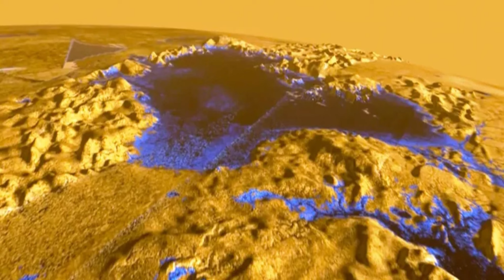Organiczne ciała odkryte w księżycowych jeziorach Saturna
Witamy na naszym kanale! Dzisiaj przyjrzymy się fascynującemu odkryciu Tytana, największego księżyca Saturna, odkrytemu przez sondę Cassini w 2014 roku. Tajemnicze „magiczne wyspy” pojawiające się na jeziorach Tytana w końcu mają wyjaśnienie!

W tym filmie zagłębiamy się w szczegóły nowego badania opublikowanego w czasopiśmie naukowym Geophysical Research Letters, prowadzonego przez badacza Xinting Yu z Uniwersytetu Teksasu w San Antonio. Odkryj, że te intrygująco pojawiające się i znikające wyspy prawdopodobnie składają się z pływających kawałków zamrożonych, porowatych ciał stałych organicznych.

Gęsta atmosfera Tytana, bogata w cząsteczki organiczne, odgrywa kluczową rolę w tym zjawisku. Zespół badawczy zbadał zachowanie tych grudek organicznych, gdy dotarły do ​​jezior ciekłego metanu i etanu na Tytanie. Czy toną, czy pływają? Odkrywcza odpowiedź może leżeć w porowatości tych konglomeratów.

Dowiedz się, w jaki sposób unikalne cechy jezior Tytana, składających się głównie z metanu i etanu, przeciwstawiają się fluktuacjom ciał stałych, co sprawia, że ​​powstanie wysp jest prawdziwą zagadką. Modele sugerują, że porowatość przypominająca ser szwajcarski może być kluczem do utrzymania tych wysp na powierzchni.

Przygotuj się na ekscytującą podróż, podczas której odkrywamy tajemnice magicznych wysp Tytana. Jeśli pasjonujesz się astronomią, nauką i eksploracją kosmosu, tego filmu nie możesz przegapić!